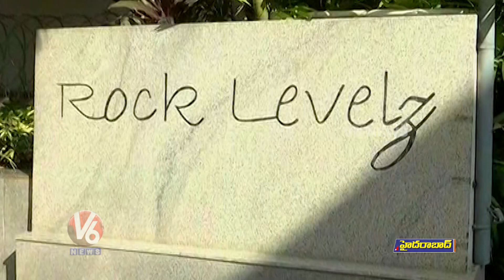Watch Senior Actress Jamuna House | V6 News